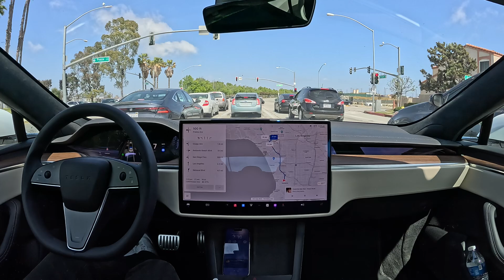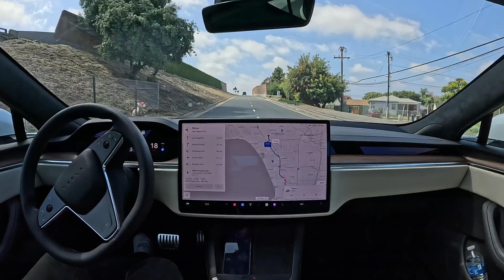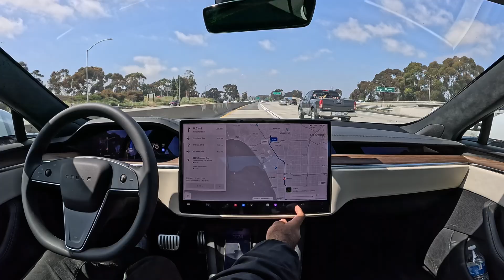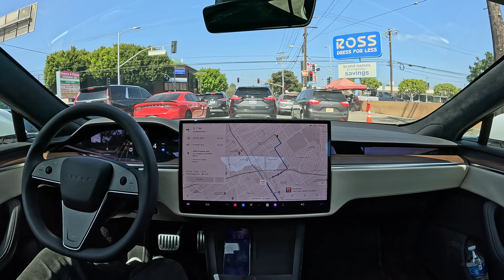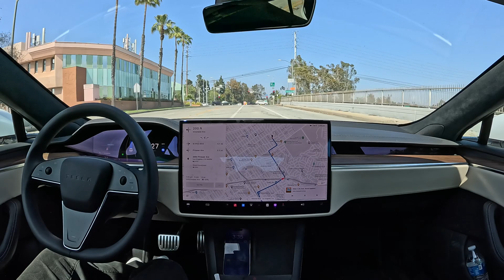Tesla FSD 12.3.6: Torrance to Century City with Zero Interventions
Tesla FSD 12.3.6 drives from Torrance to Century City, parking spot to parking spot, with zero interventions